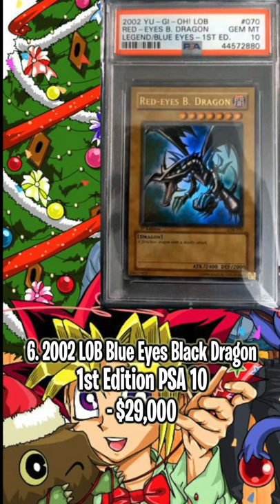Top 10 Most Expensive Yu-Gi-Oh! Cards Ever 🤑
Ever wondered what the most expensive YuGiOh cards are? Check out the top 10 in this where we look at the top 10 most expensive cards

About Magic Madhouse:
Magic Madhouse is an online trading card and tabletop gaming website. We aim to provide a wide range of products for our customers making it a one-stop shop for all their gaming needs.

We stock Magic: The Gathering, Pokémon, Yu-Gi-Oh!, sealed products and single cards, and other popular trading card games like Cardfight!! Vanguard, Digimon, Transformers, Star Wars Legacy, and Flesh & Blood.

You will also find a wide range of popular franchises like Dungeons & Dragons, and Warhammer, regular releases of miniatures and books for role playing games, as well as paints and painting accessories. We stock new and traditional of board games, tile placement games, card games, and dice games.

There is plush galore, Magic: The Gathering, and Pokémon apparel, puzzles, books, and an incredible amount of accessories to protect your trading cards and gaming products.

Of course we cannot forget the amazing range of products licensed by Funko. Producing thousands of Pop! Vinyl figures to collect, Homeware items including kitchenware and home storage, and of course their premium fashion bags and accessories under their Loungefly label.